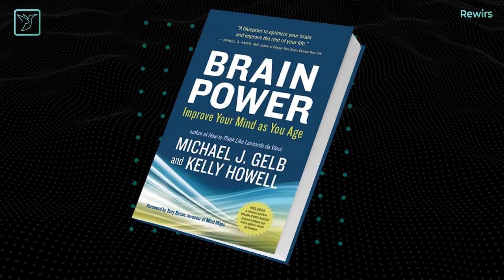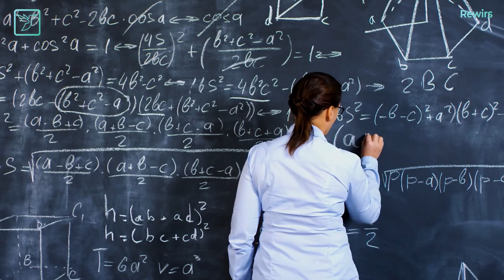Boost ⚡ Your Brain 🧠 Power | Brain Power Book Summary in Hindi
BRAIN POWER Book Summary in Hindi

In this video, we will summaries the book Brain Power in Hindi with easy to understand concept. This book and video will help you to improve your brain power with the help of 8 scientific ways which Michael J. Gelb and Kelly Howell have given in this book. So if you are a student of a working person, you read this book or watch this video for a short summary in Hindi.

//Queries Solved:
1. brain power book summary in hindi
2. brain power book in hindi
3. brain power audio book in hindi
4. brain power summary
5. brain power book by Michael J. Gelb
6. how to increase brain power
7. best book for brain
8. how to improve brain